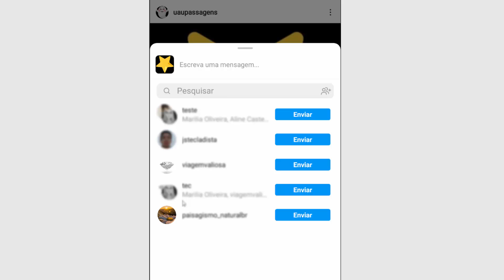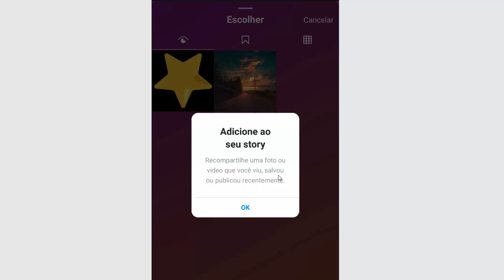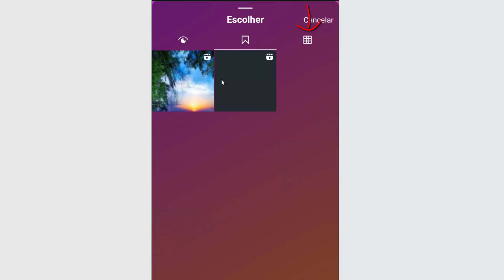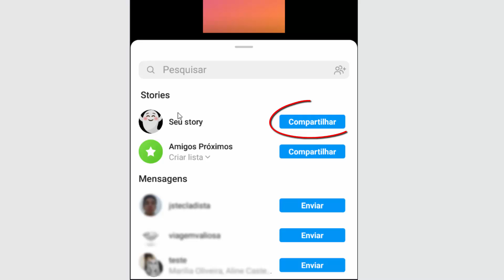PORQUE NÃO CONSIGO COMPARTILHAR PUBLICAÇÃO nos STORIES INSTAGRAM - SOLUÇÃO!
Porque não consigo compartilhar publicação nos Stories do Instagram - SOLUÇÃO! Aprenda como compartilhar ou repostar uma publicação do feed no story do Instagram 2021, passo a passo.

Não consigo compartilhar stories do instagram
1. Abra o aplicativo do Instagram e toque à direita superior no ícone de + para criar uma nova publicação.
2. Nessa tela seguinte, deslize esse menuzinho na parte inferior e selecione a opção Story;
3. Agora, toque à esquerda no ícone da letra A maiúscula e minúscula, para criar uma nova publicação de texto.
4. Em seguida, toque no ícone de figurinhas e procure pela Recompartilhar e toque sobre ela;
5. Procure nessas guias o post que você quer recompartilhar e toque sobre ele para selecioná-lo;